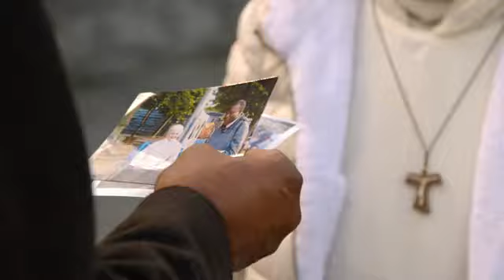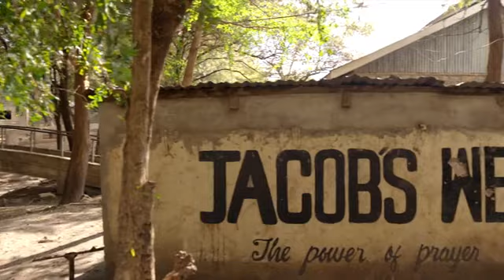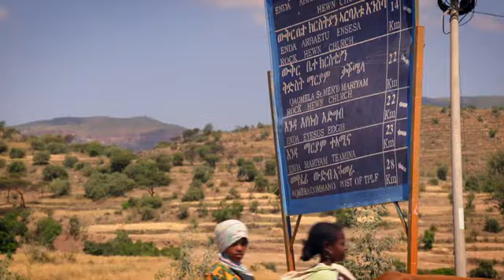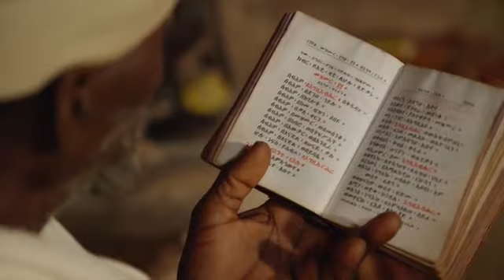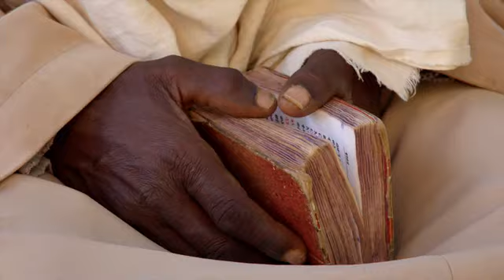story of God. vision of God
2016 Documentary. Morgan Freeman explores the mysteries of divine visions; he meets a woman who believes she was cured of paralysis by miraculous waters and an Anishinaabe man who endured days alone in the wilderness for the sake of divine vision